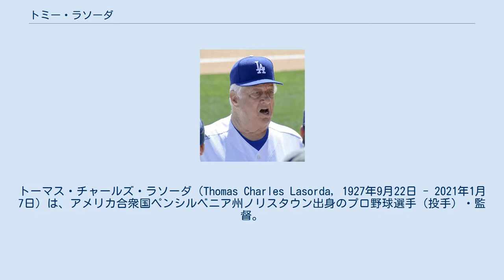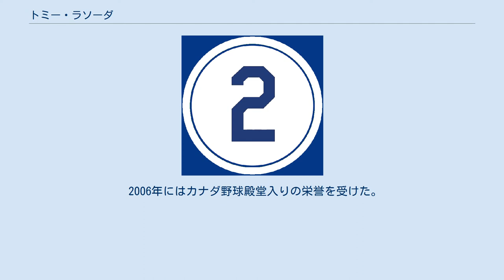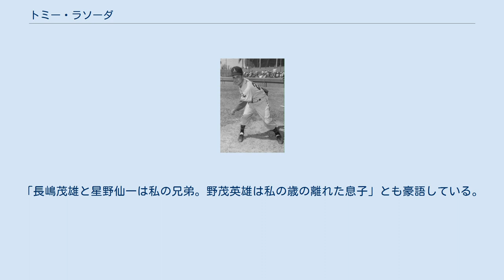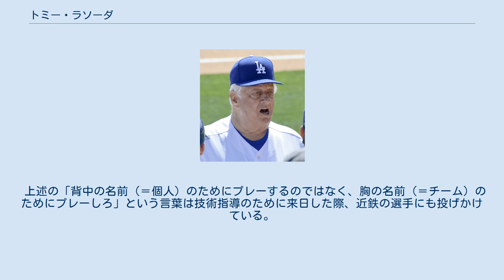トミー・ラソーダ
トーマス・チャールズ・ラソーダ（Thomas Charles Lasorda, 1927年9月22日 - 2021年1月7日）は、アメリカ合衆国ペンシルベニア州ノリスタウン出身のプロ野球選手（投手）・監督。
 1956年 1944年にフィラデルフィア・フィリーズに入団。
1949年にブルックリン・ドジャースに移籍。
1954年にメジャーデビュー。
翌シーズンもドジャースでプレーするが、1956年にはカンザスシティ・アスレチックスでプレー。
メジャーではこの3シーズンしかプレーしておらず、通算成績は0勝4敗、防御率6.48と全く振るわなかった。
その後は1960年までマイナーチームでプレイして、同年に現役を退く。
 現役時代、ラソーダが他の選手の相談によく乗っていたのを見ていたドジャースのフロントの計らいもあり、翌1961年より1965年までドジャースのスカウトとして活動、そして1966年、傘下のオグデン・ドジャース(ルーキーリーグ・ユタ州オグデン)の監督に就任して1968年までの3シーズンで優勝する手腕を発揮した。
翌1969年に当時ドジャース傘下のスポケーン・インディアンス(AAA級・ワシントン州スポケーンバレー)監督に就任、1971年まで指揮を執った。
1972年はアルバカーキ・デュークス(AAA級・ニューメキシコ州アルバカーキ)監督として1シーズンのみ指揮を執り、同年のウィンター・リーグでもティグレス・デル・リセイ(ドミニカ共和国リセイ・アル・メディオ)の指揮を執り、デュークス・ティグレスいずれもリーグ優勝に導いている。
 1973年、ロサンゼルス・ドジャースの三塁コーチに就任。
当時の監督・ウォルター・オルストンの元で指導を行いつつも、オルストン欠場時は代行で指揮を執ったこともある。
 1976年9月、オルストンの監督退任を受けてドジャース監督に就任。
オマリー家の家族経営の影響もあり、他のチームが頻繁に監督のすげ替えを行なう中、1996年シーズン途中の7月29日に健康上の不安を理由に自ら退任・勇退するまで20年にもわたってドジャースの監督を務めた。
監督として確固たる地位を築いていったラソーダには、常に他球団への移籍の噂が絶えなかった。
ある日、新聞記者がその件についてラソーダに直撃取材したところ、「私の体にはドジャーブルーの血が流れてるんだ」という言葉で移籍の噂を一蹴したのは有名である。
 とかくマイナーリーグでは自分が上のリーグでプレーしたいことから、スタンドプレーに走りがちになり、またメジャーリーグでも優勝が絶望的になると契約上のインセンティブを狙いに個人プレーが目立つようになるが、ラソーダはそのようなときに、「背中の名前（＝個人）のためにプレーするのではなく、胸の名前（＝チーム）のためにプレーしろ」と諭した。
監督としての通算成績は1599勝1439敗（勝率.526）。
地区優勝8回、リーグ優勝4回、ワールド・シリーズ優勝2回。
 ラソーダの背番号「2」。
 ロサンゼルス･ドジャースの永久欠番に1997年指定。
 勇退した翌1997年にアメリカ野球殿堂入りし、これを記念して同年8月15日にラソーダのドジャース監督時の背番号『2』はドジャースの永久欠番に指定された。
 2006年にはカナダ野球殿堂入りの栄誉を受けた。
 監督退任後もアドバイザーとして現場に立つラソーダ(2010年) 1998年にはドジャースの副社長に、2005年には同球団の名誉顧問に就任した。
なお、 2000年のシドニーオリンピックではマイナーリーグの選手中心で編成された野球アメリカ合衆国代表チームの監督を当時72歳という高齢ながら引き受け、チームを金メダルへ導いている。
 2005年、アメリカのプロフェッショナル・ベースボール・スカウト基金（PBSF）は、「20世紀最高の監督」にラソーダを選出、と同時に2006年以降、「トミー・ラソーダ賞」を創設し、各年の最高の監督に対して同賞を贈ることを決定した。
 2017年3月22日の第4回ワールド・ベースボール・クラシック(WBC)準決勝の日本対アメリカ合衆国戦で野茂英雄と共に始球式に登場した。
 2020年11月に心臓の疾患で入院し集中治療を受けて...